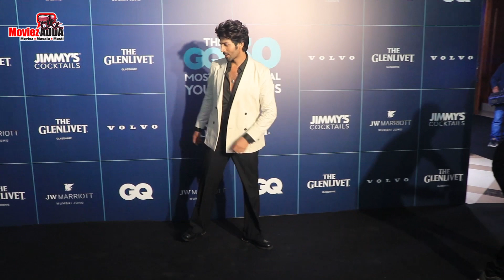When Kriti Sanon Meet Kartik Aaryan At GQ Awards 2022